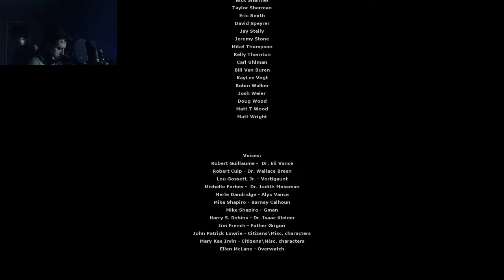Half-Life 2 Gameplay Walkthrough (PC) With HeavilyGamer Part 16 : Ending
Welcome to my Half-Life 2 (PC) Gameplay Walkthrough a beautiful,aswome,epic,classic game
Half-Life 2 released for PC,XBOX,XBOX 360 and PS3 played on PC in 1080p HD 60 FPS HD